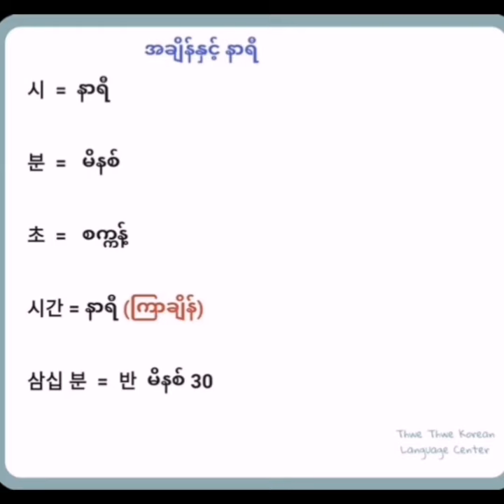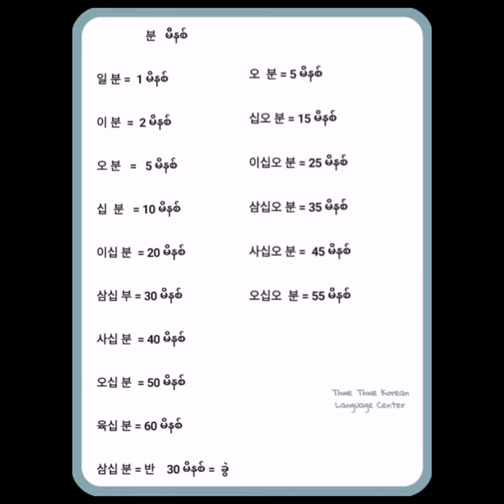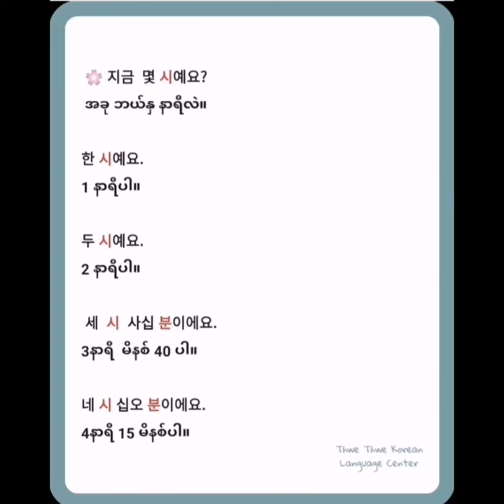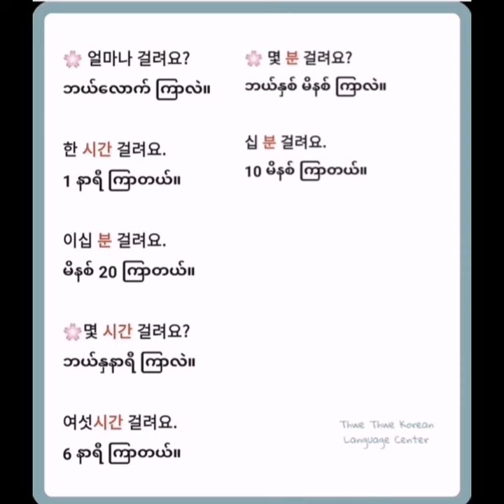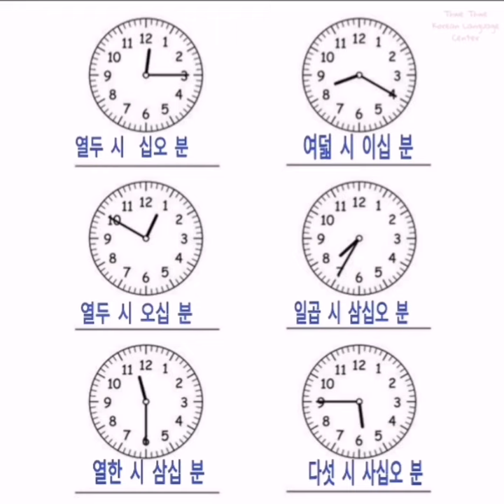ကိုရီယားလို အချိန်နဲ့ နာရီကို ဘယ်လို ပြောမလဲ